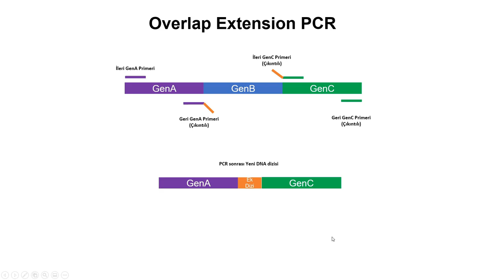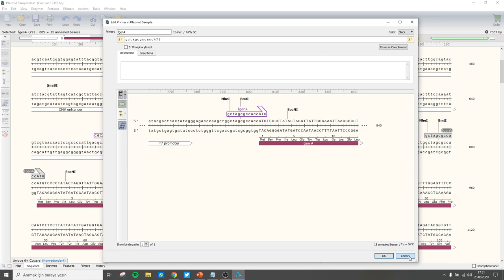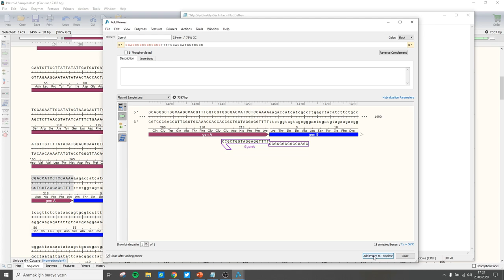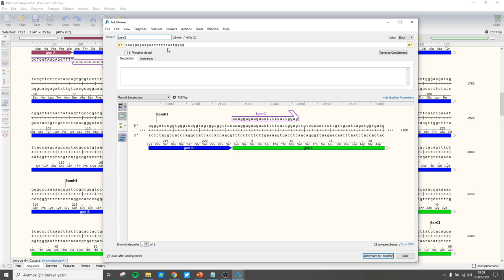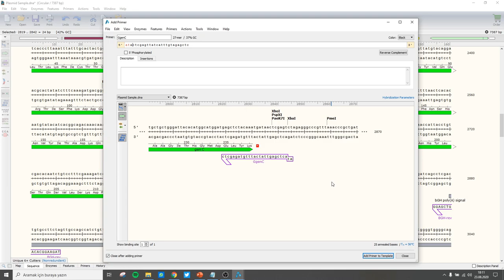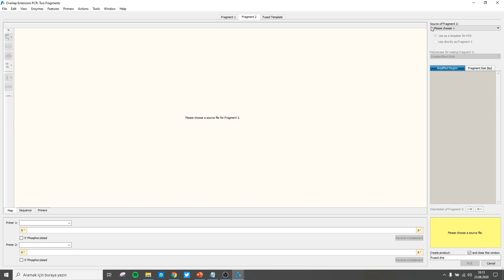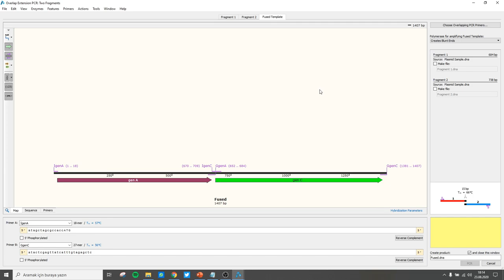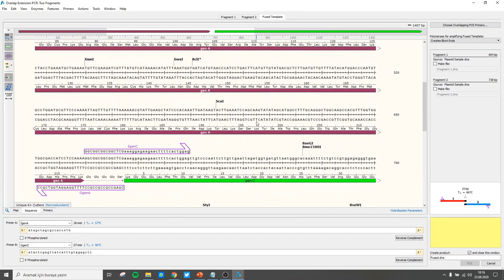Overlap Extension PCR Klonlama, Spesifik Primer Tasarımları (Uygulamalı Anlatım Videosu)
Video hazırlayan ve ses: Mehmet Çalıseki

Bu videoda, Overlap Extension PCR Klonlama yöntemi hakkında bilgiler verilerek, bir örnek üzerinden spesifik primerler tasarlanarak biyoinformatik uygulamalı bir anlatım yapılmıştır. Bilimle kalınız.